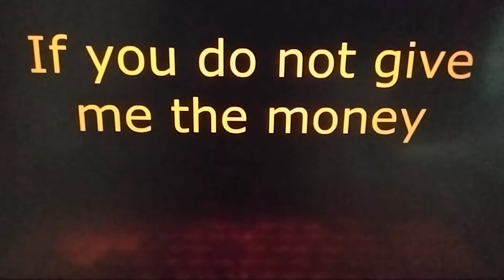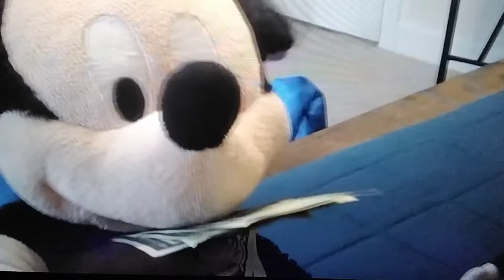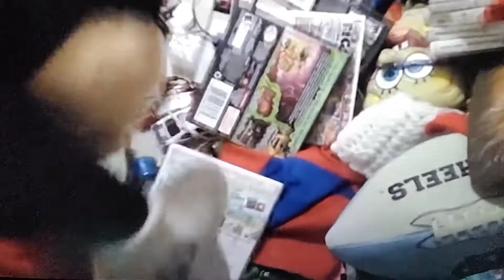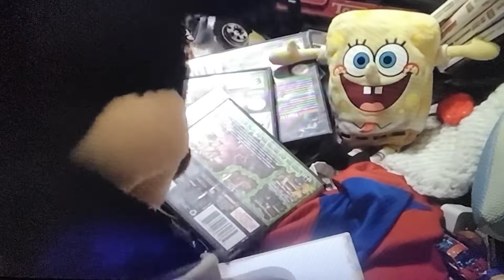Spongeplushies mickey mouse's lines